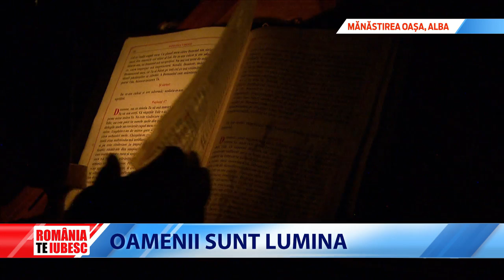ROMÂNIA, TE IUBESC! - OAMENII SUNT LUMINA